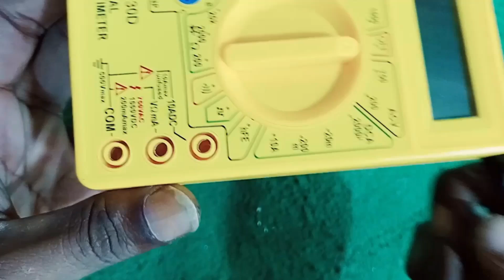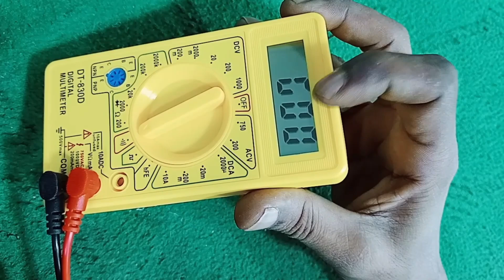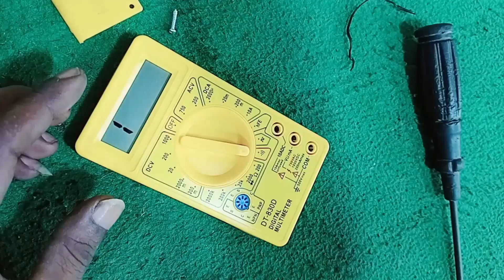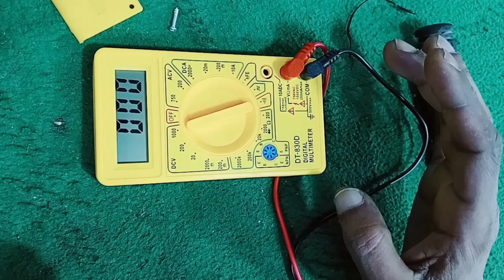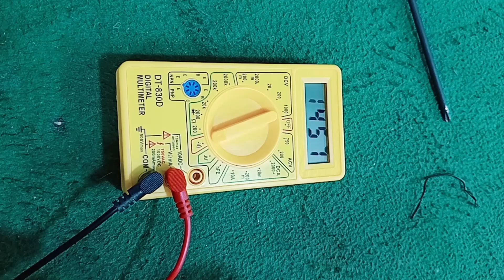cheapest multimeter in the world. সবথেকে কম দামে মাল্টি মিটার।